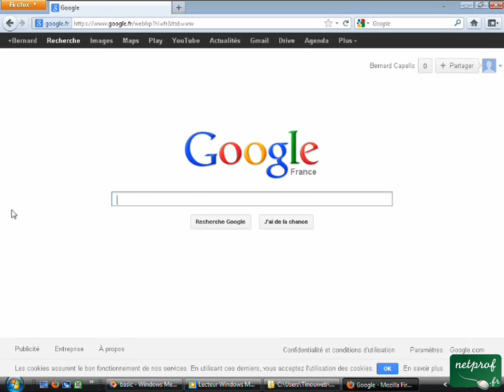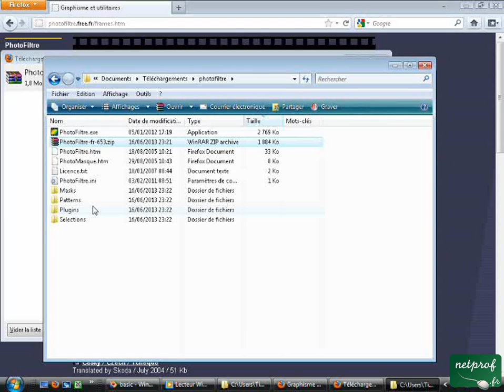Astuces et techniques Photofiltre - 00. Utiliser Photofiltre GRATUITEMENT et sans installation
Cours netprof.fr de Informatique / Photofiltre
Prof : Reynald